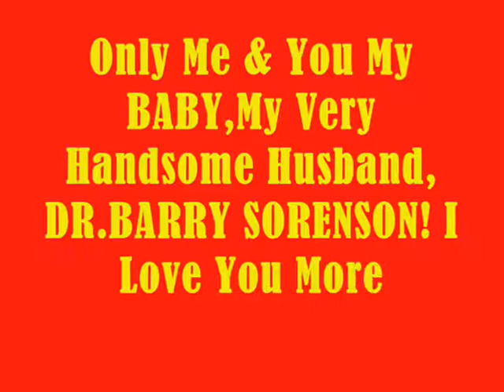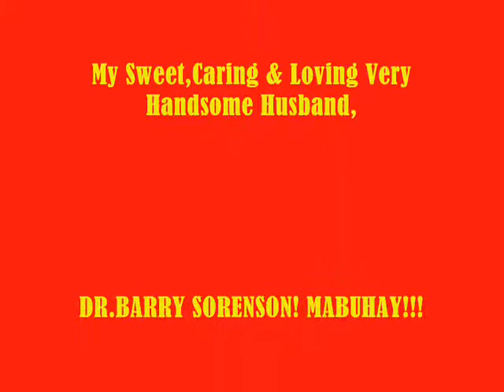Me & You My BABY,My Love,My Very Handsome Husband,DR.BARRY SORENSON! I Love U More & More MABUHAY!